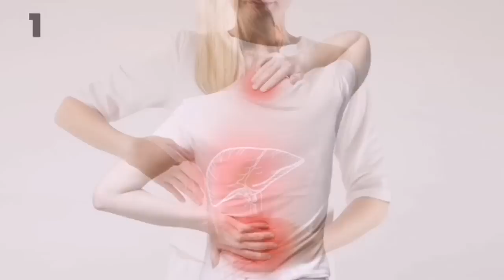BR. 1 UZROK POJAVE BORA I BRZOG STARENJA KOŽE!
⚡️MarioLAB ONLINE TEČAJEVI ( COURSES) ( prijavu na tečaj izvršite na ovome linku⚡️ register for the course at this link !)
👨‍⚕️✉️Adresa:
🏥 MarioLAB CENTAR za ZDRAVLJE I EDUKACIJU ( ZAGREB) , Oreškovićeva 1 (Hrvatska)
🏥MarioLAB CENTAR za ZDRAVLJE I EDUKACIJU   (VALPOVO) , M.Gupca 37 (Hrvatska)
☎️ KONTAKTIRAJTE NAS NA TELEFON ( 📳 Viber ili WhatsApp-a ) :
👍 Povežite se s nama na :
🏥O NAMA:
 Osnovani smo 2009. godine u Valpovu .2020 godine otvaramo novu zgradu i centar s najmodernijim svjetskim metodama za liječenje i rehabilitaciju naših pacijenata.2023. godine otvaramo drugi centar u Zagrebu, Oreškovićeva 1.Usko smo specijalizirani za edukaciju i prirodne načine liječenja te za liječenje velikog broja najtežih bolesti modernog čovjeka.Koristimo strogo individualan pristup u radu s našim pacijentima.Nama su naši korisnici uvijek na prvom mjestu.Oni ne dobivaju samo najbolju šansu za liječenje njihovih tegoba nego dobivaju i iskustvo koje ih vraća u bolji i kvalitetniji život,bez tegoba i bolova.Korištenjem koncepta individualnog pristupa u liječenju naš medicinski kadar prilagođava tretmane specifičnim potrebama naših pacijenata. Personalizirana medicina u svom konceptu nudi medicinsku izvrsnost, što nam omogućava ponuditi vam nove oblike liječenja koji predstavljaju budućnost liječenja i rehabilitacije. Bez obzira o kojem se zdravstvenom stanju radi, sigurnost i zadovoljstvo pacijenata glavni su prioriteti u našem centru.U praksi radi visoko specijalizirani kadar s preko 23godina iskustva rada s pacijentima.Zato s ponosom možemo reći da smo svih godina rada našeg centra imamo privilegiju raditi s pacijentima ne samo iz Hrvatske nego i 100  zemalja svijeta".